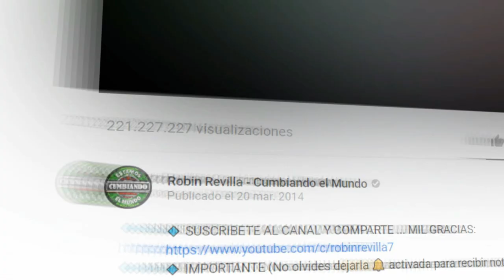Y NO SABIA | GRUPO GUAPAY